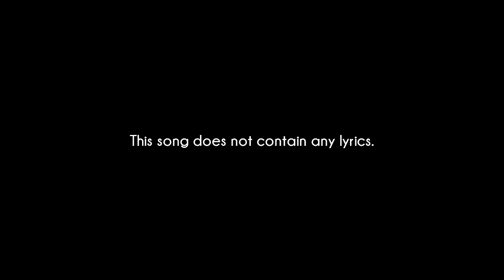Linkin Park - Drawbar [Lyrics Video]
Song :  Drawbar (feat. Tom Morello)
Album : The Hunting Party
Label : Warner Bros. Records
Keep up with Linkin Park on the web for the latest news & releases.

The music and lyrics all belong to Warner Bros. and Linkin Park.